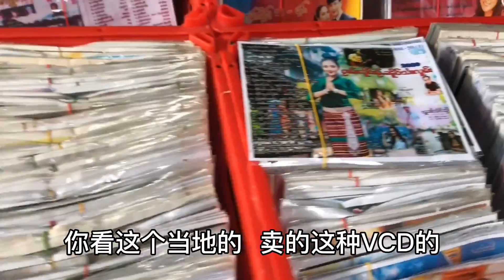在中国赶集的缅甸小姑娘，最青睐的是中国商品，三五人成群来挑选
哈嘍，大家好
我是你們的甜哥
這裡是【本甜在旅途】YouTube唯一官方頻道
甜哥在旅途，窮遊東南亞！
體驗異國風情，感受人生百態！